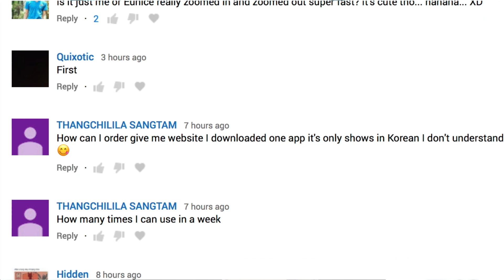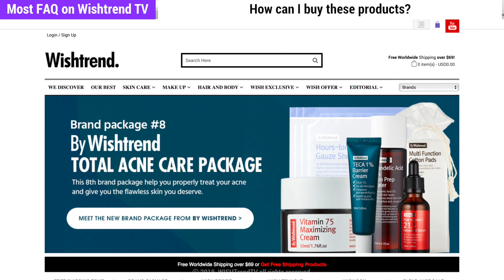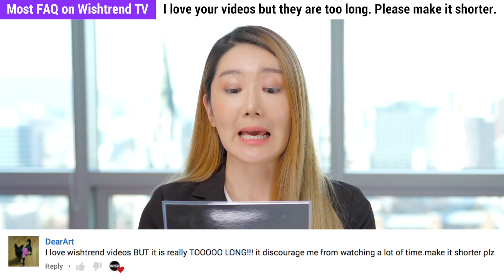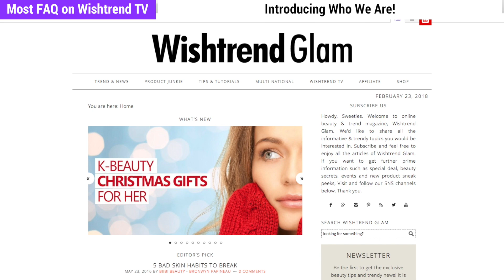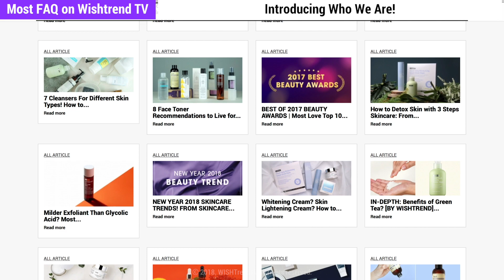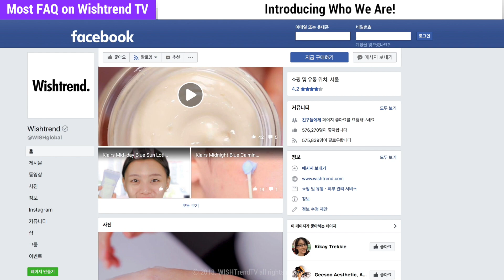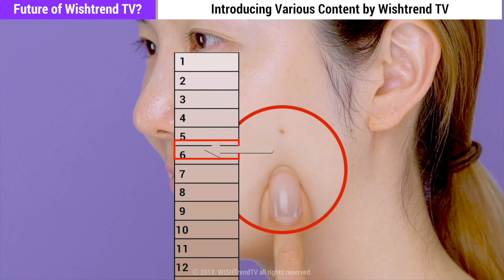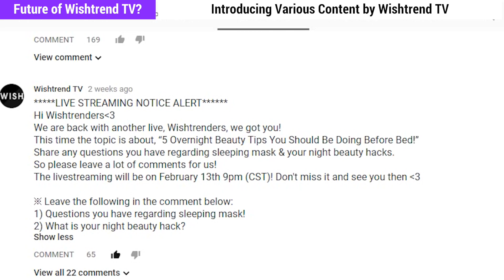[500K GIVEAWAY] FAQ About Our Content, Own Brand & More | Our Story As Wish Company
We want to have a one on one talk with our Wishtrenders! Here's a video explaining who we are, the contents that we make, our brands, and our products! We have all the answers for you guys regarding these topics. We hope that you will be able to feel our love and heart through this video! Also, we have reached 500K! Thank you guys so much from the bottom of our hearts, and we are hosting a giveaway! Check out details:)

*5 Winners Announcement: 2018 March 5th (CST) (The winner will be announced @wishtrend Instagram account)

Please double check the qualifications and if you are interested please apply.